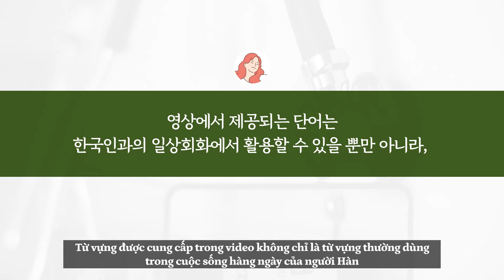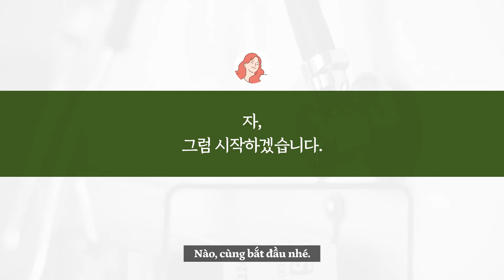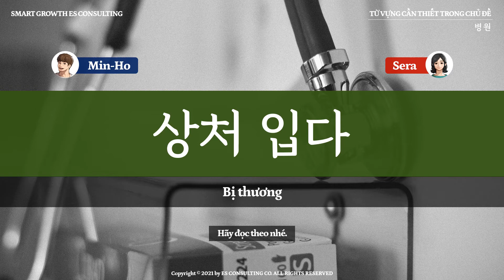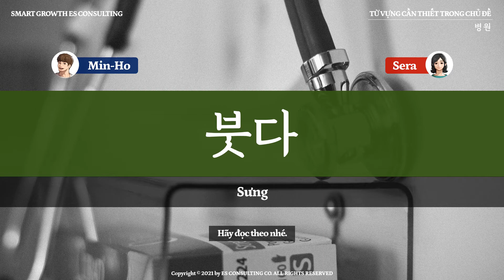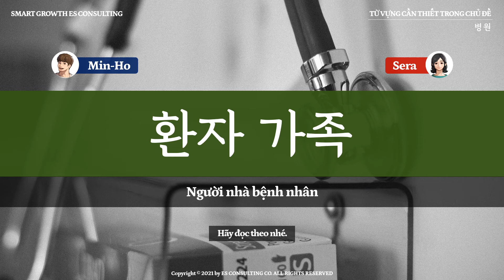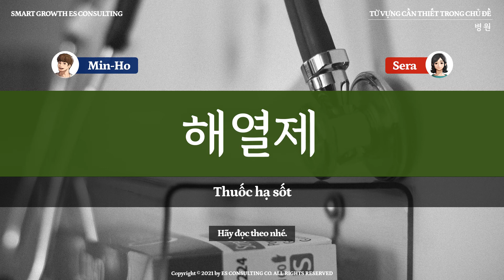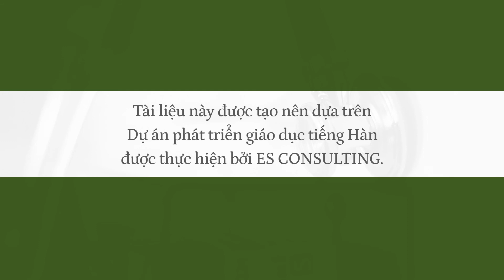Bệnh viện (병원) - 2000 từ vựng tiếng Hàn cần thiết theo chủ đề | ES CONSULTING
Cùng học từ vựng tiếng Hàn cần thiết theo chủ đề cùng Chin Chin nào!

[Giới thiệu]
“2000 từ vựng tiếng Hàn cần thiết theo chủ đề” đang đợi các bạn chinh phục. Vốn từ vựng này sẽ rất hữu ích cho các kỳ thi TOPIK, TOPIK SPEAKING, OPIc.
Và hôm nay mình sẽ học  từ vựng về Bệnh viện.
Qua video các bạn sẽ ghi nhớ được rất nhiều từ vựng hữu ích dùng trong cuộc sống của mỗi chúng ta.

[Từ vựng hôm nay]
1.  Lời chào: 00:00
2. 병원 - Bệnh viện: 01:15

Chúng mình có đến 26 chủ đề khác nhau dành cho các bạn đấy. Hy vọng các bạn sẽ đón xem những video từ vựng bổ ích này nhé.
01_Nơi làm việc(직장)
02_Du lịch(여행)
03_Sở thích(취미)
04_Tình yêu(사랑)
05_Quần áo(옷)
06_Quán ăn và Quán cafe(음식점&카페)
07_Lái xe(운전)
08_Cửa hàng(상점)
09_Cảm xúc và Tính cách(감정&성격)
10_Trường học(학교)
11_Thời tiết và Mùa(날씨&계절)
12_Động vật và Thực vật(동물&식물)
13_Nhà(집)
14_Thức ăn(음식)
15_Tai nạn và Sự cố(사건&사고)
16_Gia đình(가족)
17_Cơ thể(신체)
18_Nhà trọ(숙박)
19_Lời cảm ơn và xin lỗi(감사&사과)
20_Thời gian và Ngày tháng(시간&날짜)
21_Điện thoại và Internet(전화&인터넷)
22_Bệnh viện(병원)
23_Ngân hàng(은행)
24_Giao thông(교통)
25_Bản đồ và Quốc gia(지도&국가)
26_Giới thiệu(소개)

[Lưu ý]
Phần phát âm từ vựng trong video này là tốc độ nói bình thường của người Hàn quốc. Các bạn có thể tự điều chỉnh tốc độ phát video sao cho phù hợp với năng lực tiếng Hàn của bạn.

Chúng tôi đang cố gắng tạo thêm nhiều nội dung khác nhau giúp nâng cao hiệu quả học tiếng Hàn của tất cả các bạn.

- ES CONSULTING -